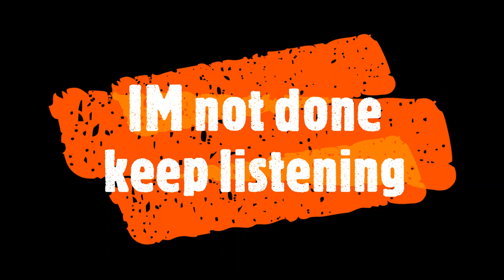Tracts with another one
just having fun its been awhile since I posted